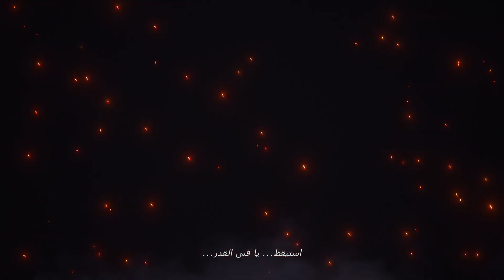FINAL FANTASY XVI - Part 7